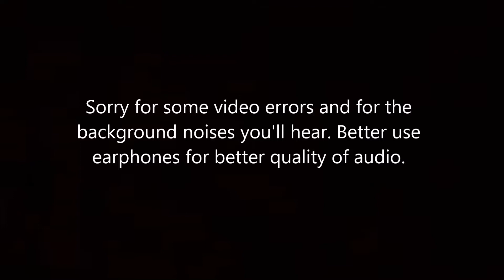NAGSALITA NA AKO ABOUT 3AM CHALLENGE!!!